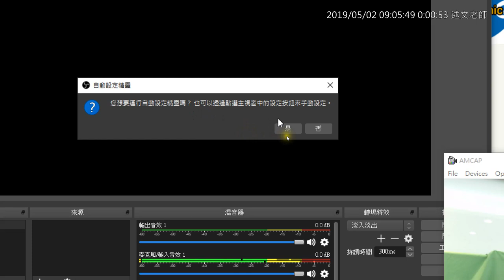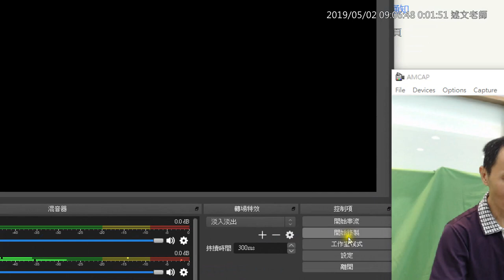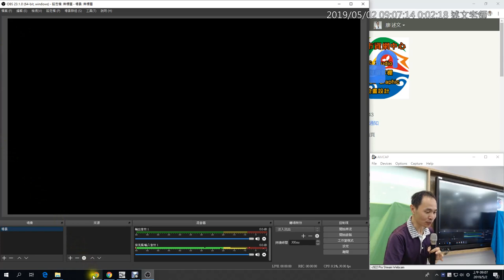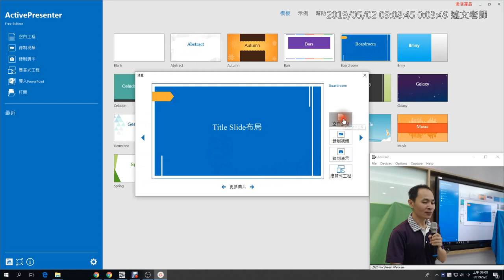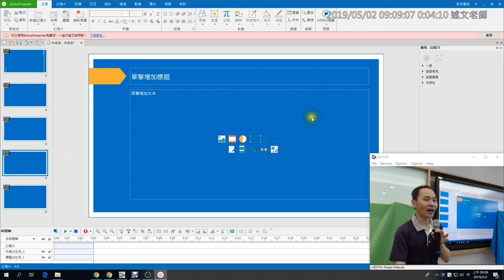03：OBS、ActivePresenter 軟體安裝與基本說明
此影片為「20190502 台中市資網中心：OBS 虛擬攝影」研習影片！此影片為「20190502 台中市資網中心：Motion Graphic 動畫設計」研習影片！